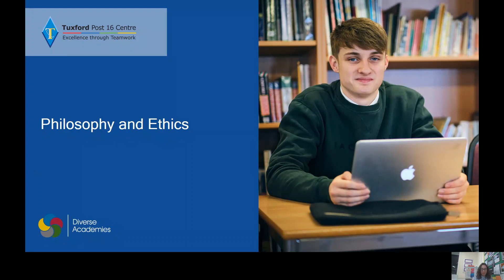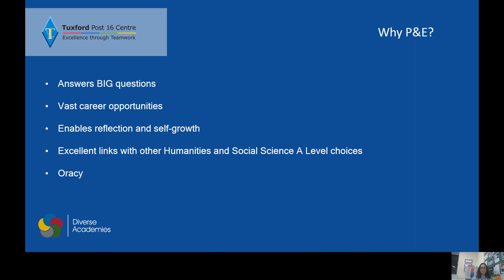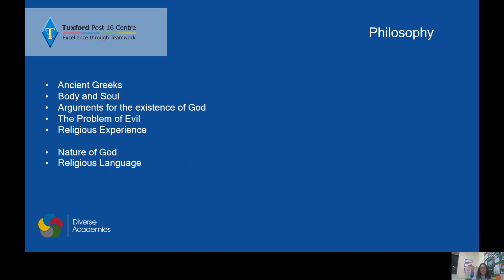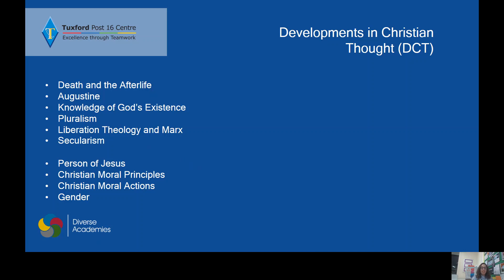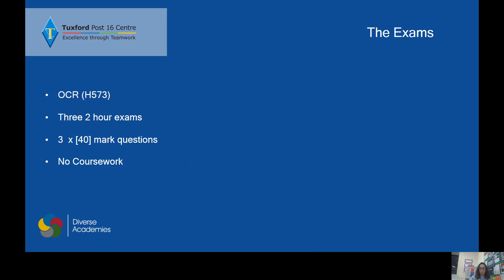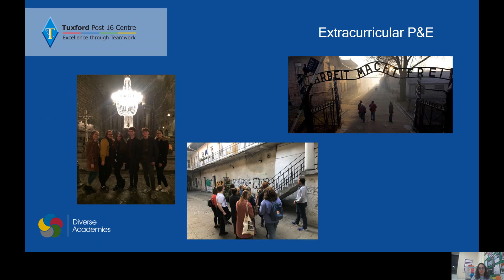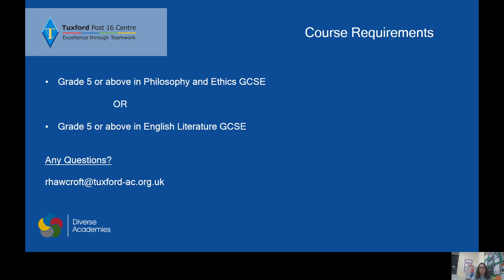Tuxford Post 16 philosophy and ethics presentation 2020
An overview of our philosophy and ethics course